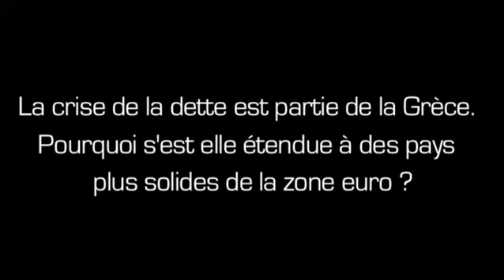Christian Chavagneux : dette & spéculation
Extrait du film "La dette" de Nicolas Ubelmann et Sophie Mitrani, à suivre sur le blog :